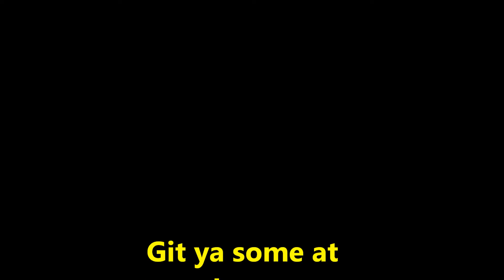Headlight Restoration - How to clean your headlights on a Honda Accord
Do you need a microfiber towel?  NO!  Do you need to spend 20, 50 or 100 bucks?  NO!  Do you need a professional?  NO!!!  All you need is the power of Pooters!  In this video, we actually use a NECK TIE that was given as a Gift and restore the headlights of a 2000 Honda Accord.  Where do we find our headlight victims?  In a junkyard of course!  What better place to test the power of Pooters than a junkyard where vehicles have been wrecked, sitting under the elements and beaten down by harsh weather conditions!  We show you how you to clean your headlights by doing it yourself!  AND... all under 10 bucks.  Yep, that's right!  You don';t NEED a Honda Accord to do it!  You can have ANY vehicle with faded, yellowed headlights!  All you need is to have a vehicle with old, faded oxidized headlights and a desire to keep your vehicle looking newer!  Check us out & see for yourself why Uncle Pooters is one of the fastest-growing headlight cleaners in America!  Wholesale cases also available for you retailers, & detailers!  & Thank you for your business!